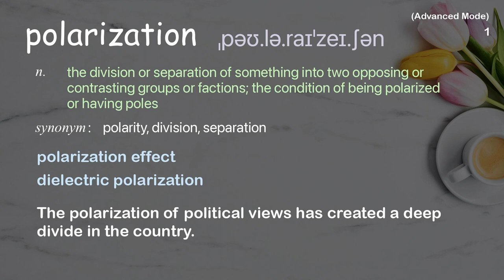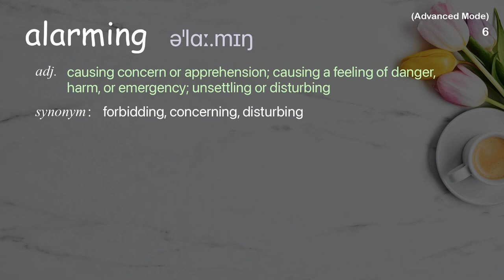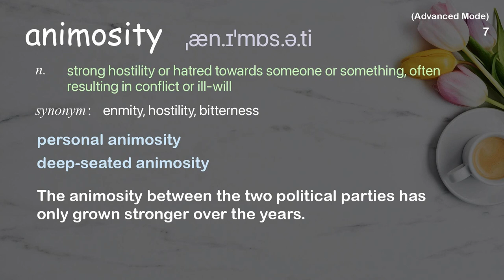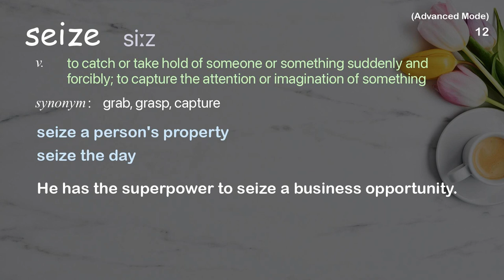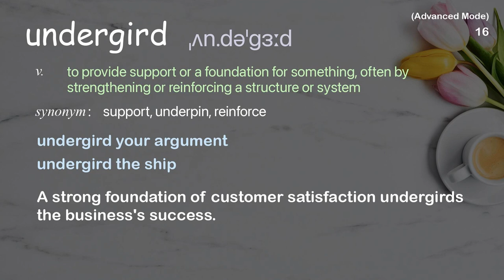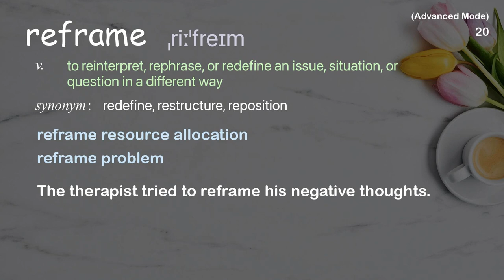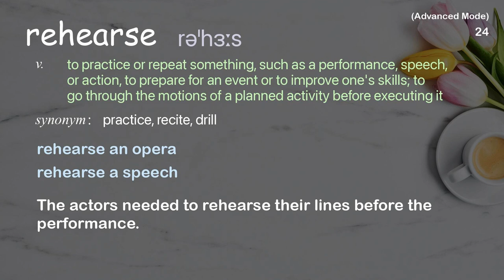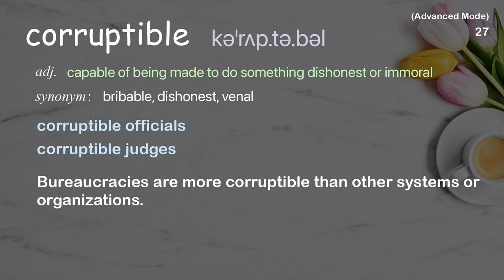27 Advanced Academic Words Ref from "Robb Willer: How to have better political conversations | TED"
■PLEASE NOTE

■Reference Source
Robb Willer: How to have better political conversations | TED Talk